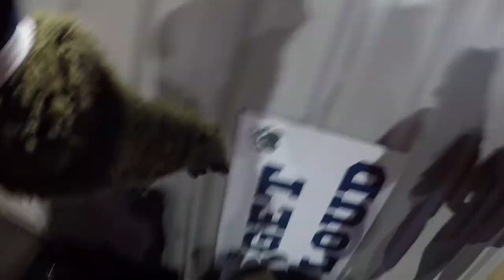Glenn High School Football Highlight's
Camera: Alanna Luna and Trevor Paulsen

Edit: Trevor Paulsen